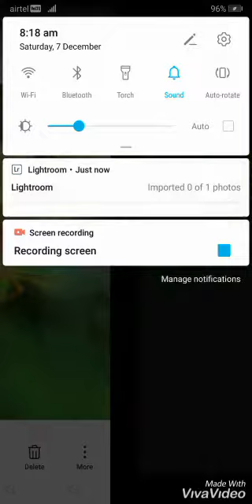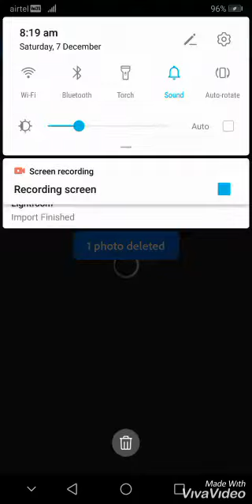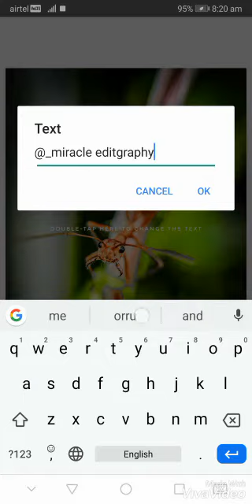MIRACLE PHOTOGRAPY & EDITNG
🐜🐜 easy phto Editng ligh room and snapseed photo Editng mobile Editng